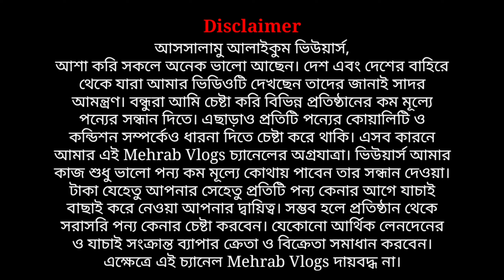রেডিমেড কাঠের ডুপ্লেক্স ঘর কিনুন || মুন্সিগঞ্জের কাঠের ও টিনের ঘরের হাট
তাদের ঘর কিনতে যোগাযোগ করুনঃ
নাম 🏛️ : মেসার্স সরদার এন্টারপ্রাইজ
ঠিকানা : কলাবাগান কাঠপট্টি (ঘোড়দৌড় বাজারের পাশে), লৌহজং, মুন্সিগঞ্জ
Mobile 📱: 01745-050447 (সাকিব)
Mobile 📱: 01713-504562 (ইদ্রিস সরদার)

আশা করি সকলে অনেক ভালো আছেন। দেশ এবং দেশের বাহিরে থেকে যারা আমার ভিডিওটি দেখছেন তাদের জানাই সাদর আমন্ত্রণ। বন্ধুরা আমি চেষ্টা করি বিভিন্ন দোকানের সবচেয়ে কম মূল্যে ভালো পন্যের সন্ধান দিতে। এছাড়াও প্রতিটি পন্যের কোয়ালিটি ও কন্ডিশন সম্পর্কেও ধারনা দিতে চেষ্টা করে থাকি। এসব কারনে আমার এই Mehrab Vlogs চ্যানেলের অগ্রযাত্রা। ভিউয়ার্স আমার কাজ শুধু ভালো পন্য সবচেয়ে কম মূল্যে কোথায় পাবেন তার সন্ধান দেওয়া। টাকা যেহেতু আপনার সেহেতু প্রতিটি পন্য কেনার আগে যাচাই বাছাই করে নেওয়া আপনার দ্বায়িত্ব। সম্ভব হলে দোকান থেকে সরাসরি পন্য কেনার চেষ্টা করবেন। যেকোনো আর্থিক লেনদেনের ব্যাপার ক্রেতা ও বিক্রেতা সমাধান করবেন। এক্ষেত্রে এই চ্যানেল Mehrab Vlogs দায়বদ্ধ না।

আপনার প্রতিষ্ঠানের জন্য ভিডিও করতে যোগাযোগ করুন। 📲: 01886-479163 (Mehrab Vlogs)